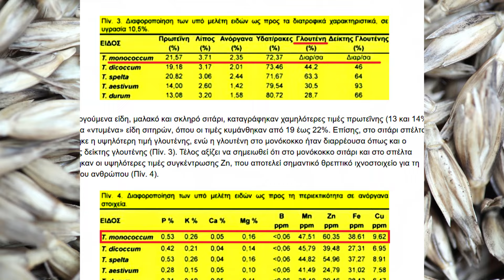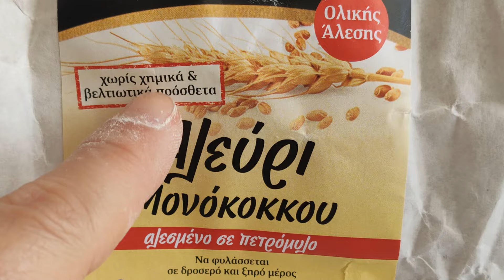Καρβέλι ολικής από ΜΟΝΟΚΟΚΚΟ ΣΙΤΑΡΙ❤️EINKORN - πλούσιο σε βιταμίνες και φτωχό σε γλουτένη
Σήμερα θα φτιάξουμε ένα ποιοτικό ψωμί ολικής από το Μονόκοκκο σιτάρι, EINKORN το οποίο χαρακτηρίζεται από υψηλή περιεκτικότητα σε πρωτεΐνες, διπλάσια βιταμίνη Α σε σχέση με το απλό σιτάρι, τετραπλάσια βιταμίνη Β, και βέβαια, χαμηλή περιεκτικότητα σε γλουτένη.

 Προζύμι :
• 20 γρ. στάρτερ
• 80 γρ. νερό
• 100 γρ. αλεύρι μονόκοκκο Einkorn

Ζύμη :
• 320 γρ. νερό
• όλο το προζύμι
• 600 γρ. μονόκοκκο Einkorn αλεύρι ολικής
• 14 γρ. αλάτι

Υγρασία ζύμης  ~58 %
710 γρ. αλεύρι  – 100 %
410 γρ. νερό – 57,74 %

---Θα κάνουμε ΜΟΝΟ  3 διπλώματα κάθε 15 – 20 λεπτά και ύστερα θα αφήσουμε την ζύμη για ξεκούραση στο φούρνο με ανοιχτό λαμπάκι, ΧΩΡΙΣ να την πειράξουμε. Μετά από το τρίτο δίπλωμα πέρασαν 2,5 – 3 ώρες. Μορφοποιούμε την ζύμη και αφήνουμε στο καλάθι να φουσκώσει για 1 – 1,5 ώρες. Ύστερα ψήνουμε το καρβέλι μας.
Ψήνουμε σε προθερμασμένο φούρνο στους 250 βαθμούς 20 λεπτά με το καπάκι, στη συνέχεια χαμηλώνουμε στους 220 βαθμούς και ψήνουμε άλλα 25 λεπτά χωρίς το καπάκι.

Σας ευχαριστώ που παρακολουθήσατε το βίντεο.